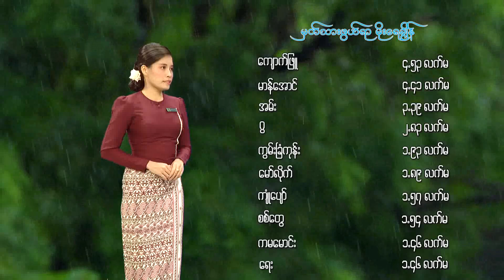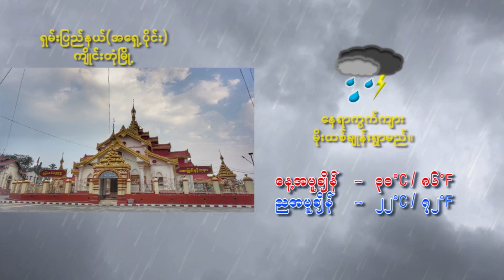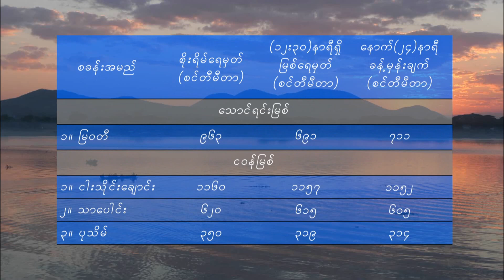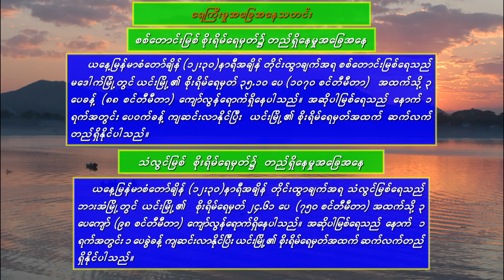นางไอ่ของอ้าย - มนต์แคน แก่นคูน (เวอร์ชั่น โศภิษฐ์สกร โชติธนฤทธิ์)